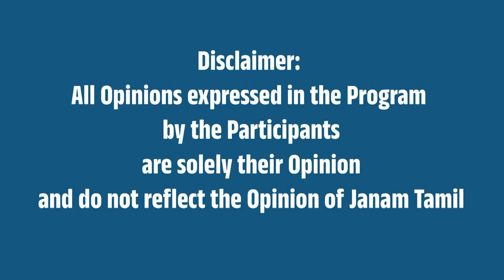"கடைசியாக கட்டி தழுவ ஆசைப்பட்டேன்" - துபாயிலிருந்து S.A.C உருக்கம்! | மறைந்தார் விஜயகாந்த்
This video is about S.A. Chandrasekhar's homage for Captain Vijayakanth.